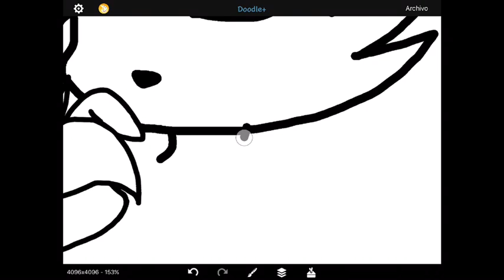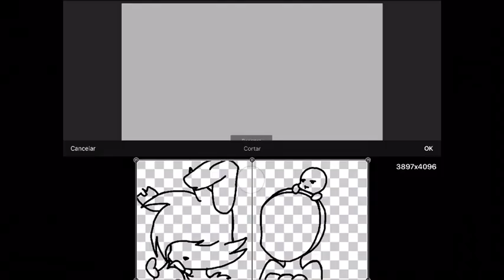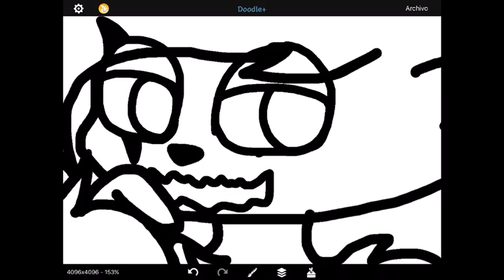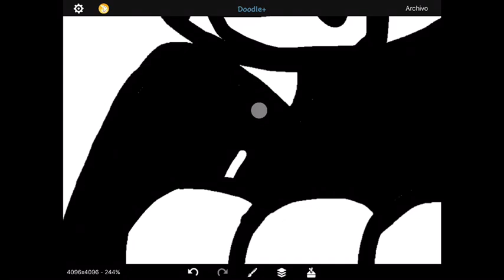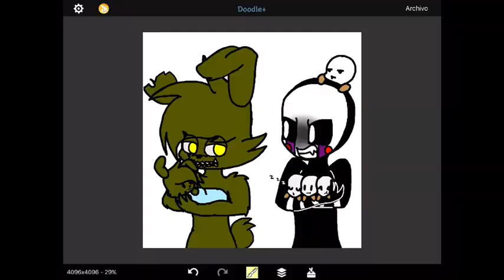FNAF "welcome to the paternal Zone"(speedpaint)